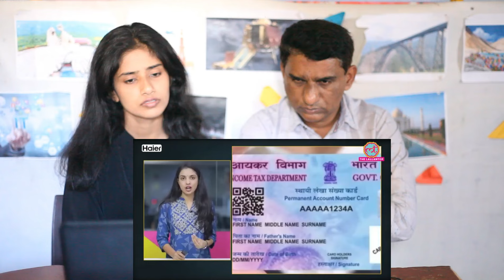Modi सरकार का बड़ा आदेश, पुराने Pan Card की जगह सबको नया QR Code वाला कार्ड बनवाना होगा, ऐसे बनेगा